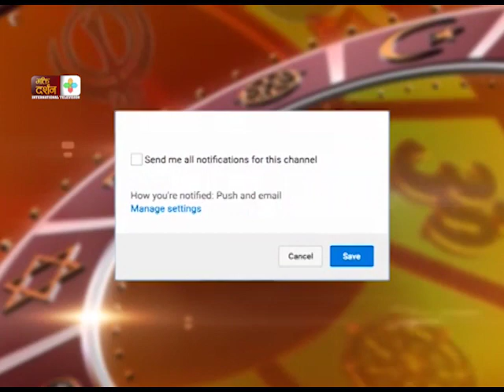Saune Sombar II साउने सोमबार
Business Plus Television को सम्पूर्ण कार्यक्रम Youtube मा समयमै हेर्न र कार्यक्रम बारे जानकारी प्राप्त गर्न हामीसँग युट्युबमा जोडिनुहोस्